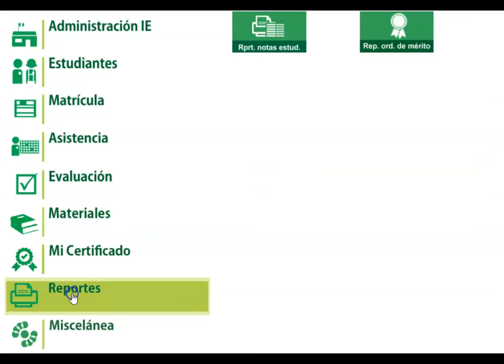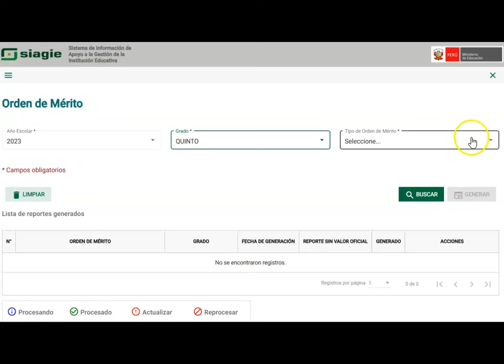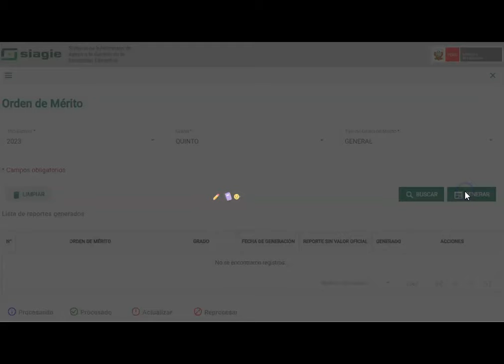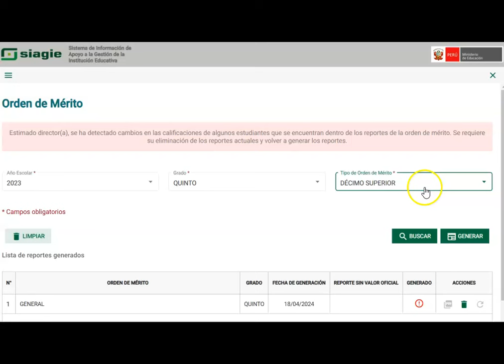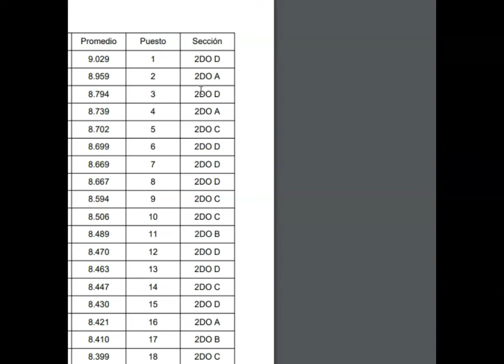DETERMINANCIÓN DE LOS 5 PRIMEROS PUESTOS 2024.